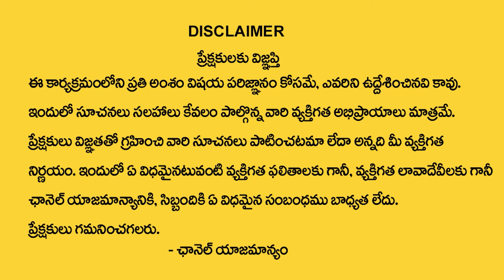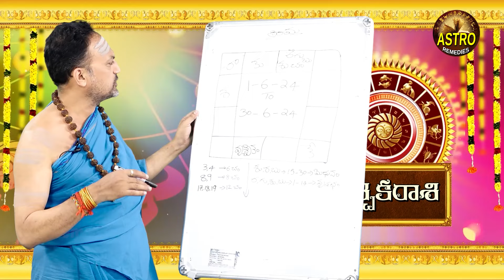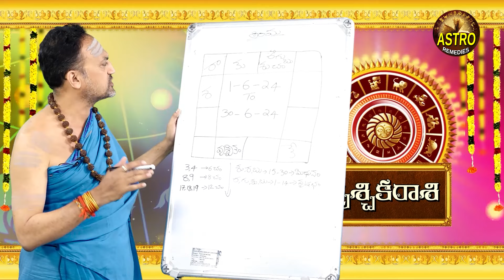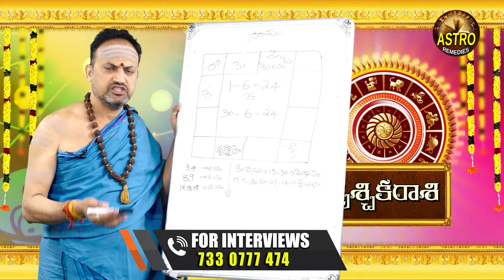వృశ్చికరాశి వారికి జూన్ 1 తర్వాత 100% జరిగిదే ఇదే | Vruschika rasi june 2024 | Srihari Sharma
Watch Now ► వృశ్చికరాశి వారికి జూన్ 1 తర్వాత  100% జరిగిదే ఇదే  | Vruschika rasi june  2024 | Srihari Sharma